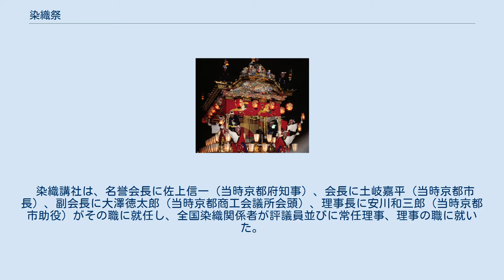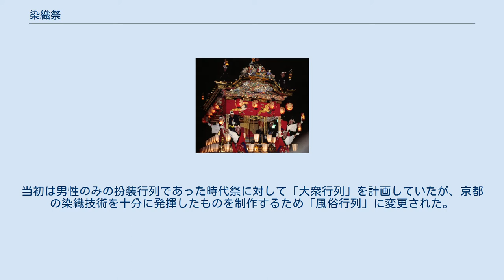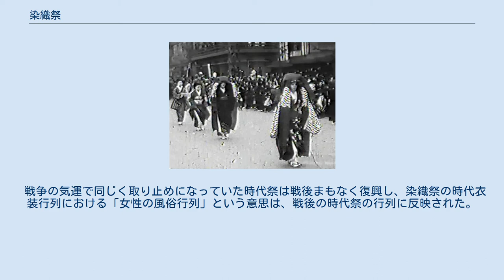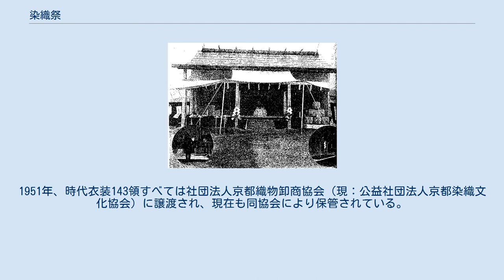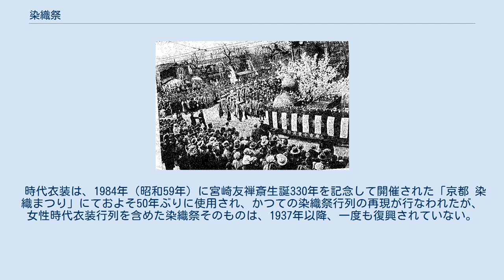染織祭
染織祭のパレード風景1 染織祭（せんしょくまつり、せんしょくさい）は、1931年（昭和6年）から1951年（昭和26年）にかけて、京都府京都市で4月に行われていた祭。
 同祭は染織を司る9柱の神を奉る祭祀と、女性時代衣装行列を含むパレードから構成されていた。
京都の三大祭りである葵祭・祇園祭・時代祭とともに、春の京都を彩る盛大な祭であったが、豪華絢爛な女性時代衣装行列は1937年（昭和12年）以降の日中戦争の気運の高まりにより自粛されてから復興することはなく、祭祀も1951年（昭和26年）まで続けられたがその後は取り止められ、廃絶した。
 大正末年から昭和初期にかけて経済的な不況が続き、京都の基幹産業である染織業の振興を図るため、1930年（昭和5年）秋、官民有力者によって染織祭の計画が提唱されたのがはじまりである。
ちょうど翌年の1931年（昭和6年）4月1日には市域が拡大され「大京都市」が誕生する祝賀ムードもあったため、この計画を具体化すべく取組みが進められた結果、佐上京都府知事、土岐京都市長、大澤京都商工会議所会頭によって正式に発表され、同年2月16日京都ホテルにおいて染織業界代表者参集のもと、染織祭の主体となる染織講社が創立された。
 染織講社は、名誉会長に佐上信一（当時京都府知事）、会長に土岐嘉平（当時京都市長）、副会長に大澤徳太郎（当時京都商工会議所会頭）、理事長に安川和三郎（当時京都市助役）がその職に就任し、全国染織関係者が評議員並びに常任理事、理事の職に就いた。
平安神宮内に本部を置き、1.染織祭の挙行、2.染織祭と関連する施設の創建、を事業とし、京都市左京区の岡崎グラウンドに建設された祭壇において、京都府神職会によって選定された天棚織姫神、天羽槌雄神、天日鷲神、長白羽神、津昨見神、保食神、拷幡千々姫神、呉織神、漢織神の9神を祭祀した。
 1931年（昭和6年）4月11日～12日の2日間に亘り開催された第1回目の染織祭は、祭祀と関係者らによるパレードにより構成された。
 祭祀の風景 祭祀は玉串奉納を中心にして初日は午後1時から、翌日は午前9時からの2日間に亘り次の通り執り行われた。
斎主は當山平安神宮宮司、祭主は土岐染織講社会長である。
 （午後9時 昇神） （午後7時 昇神） 染織祭のパレード風景2 パレードは、祭祀が無事終了したことを祝い参詣する目的で行われ、染織講社、染織業界に関わる団体、料理飲食業、映画関係者、新聞社等によって行われた。
祭祀の関係者を乗せた自動車や華やかに装飾された屋台車、揃いの衣装に身を包んだ関係者らのパレードは、午後1時に京都府庁舎を出発し丸太町通へ、丸太町通を烏丸通へ、烏丸通を四条通へ、四条通を祇園石段下へ、東山線を二条通へ、二条通を東へ、公会堂前を通って終点となる岡崎グラウンド祭場までを練り歩いた。
 午後1時半から2時までの間に、京都市内7花街の芸妓ら735名が揃いの日傘、衣装にて行列に加わった。
 女性時代衣装行列の風景1 初年度は祭祀とパレードという構成であったが、各方面から「祭を賑やかすための催物の一つとして大衆行列の企て」を願う声があがった。
これは1895年（明治28年）より毎年平安神宮で開催されていた時代祭の時代扮装行列が支配階級の男性陣で構成された時代行列であったことに対抗したもので、上古時代から江戸時代後期に亘る女性の時代風俗を復元するため、古来から京都で培われていた高度な染織技術を結集し、当時京都に揃っていた有職故実、時代風俗研究の専門家・7名の協力を得て、計画からわずか2年間で考証し、復元にこぎつけた。
短い期間でありながら総勢143領の衣装を、各時代で実際に使われていた技術を用いて忠実に再現できたことは、優秀な人材と高い技術力が当時の京都に結集していたからこそ可能となったのである。
 女性時代衣装行列の風景2 初年度、次年度は調査期間にあてられた。
当初は男性のみの扮装行列であった時代祭に対して「大衆行列」を計画していたが、京都の染織技術を十分に発揮したものを制作するため「風俗行列」に変更された。
復元は下着から表着、帯、道具に至るまですべての衣装が誂われ、1932年（昭和7年）には、まず平安時代の女性風俗を再現した「やすらい花踊り」の衣装が、翌1933年（昭和8年）には残る7つの時代の衣装も完成し、京都市内8遊郭の芸妓らにより着用され、女性時代衣装行...